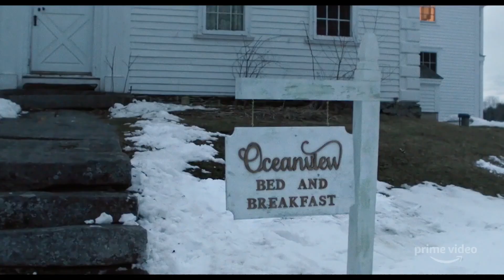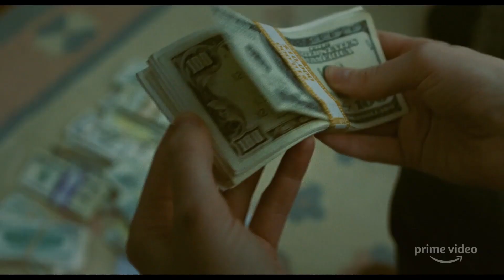BLOW THE MAN DOWN Trailer (2020) Drama Movie